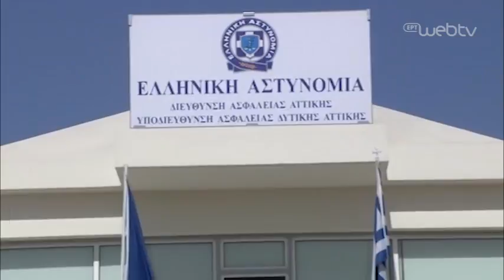Χαιρετισμός στην τελετή εγκαινίων του νέου κτιρίου της Υποδιεύθυνσης Ασφαλείας Δυτικής Αττικής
Χαιρετισμός του Πρωθυπουργού Αλέξη Τσίπρα στην τελετή εγκαινίων του νέου κτιρίου της Υποδιεύθυνσης Ασφαλείας Δυτικής Αττικής. (Δήμος Φυλής, 07/03/2018)